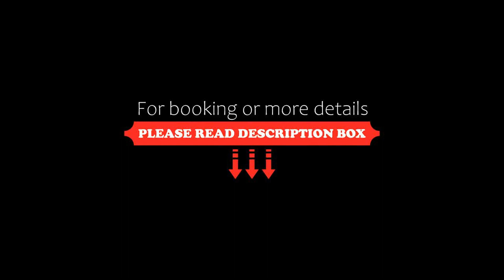Hotel Baruk Teleferico y Mina, Zacatecas, Mexico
About Property:
You're eligible for a Genius discount at Hotel Baruk Teleferico y Mina! To save at this property, all you have to do is sign in.
This hotel is within a 3-minute drive of the city center and one kilometer from Parque Sierra de Alica. The hotel offers guests a gym and suites with free Wi-Fi.
Hotel Baruk Teleferico y Mina suites include a private bathroom and bathrobes. The suites are equipped with satellite TV...
Property Type: Hotel
Address: Periferico Diaz Ordaz 602 Colonial Centro, 98000 Zacatecas, Mexico
Searching For
1. Hotel Baruk Teleferico y Mina - Zacatecas - Mexico
2. Hotel Baruk Teleferico y Mina - Zacatecas - Mexico Address
3. Hotel Baruk Teleferico y Mina - Zacatecas - Mexico Rooms
4. Hotel Baruk Teleferico y Mina - Zacatecas - Mexico Amenities
5. Hotel Baruk Teleferico y Mina - Zacatecas - Mexico Offers and Deals
Audio Credit:
Track Title: Reasons To Hope
Artist: Reed Mathis